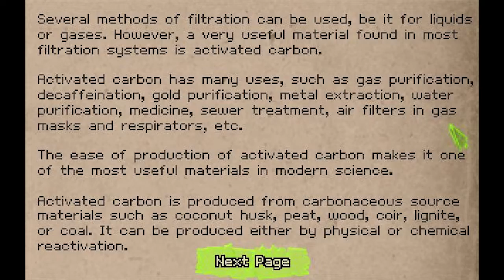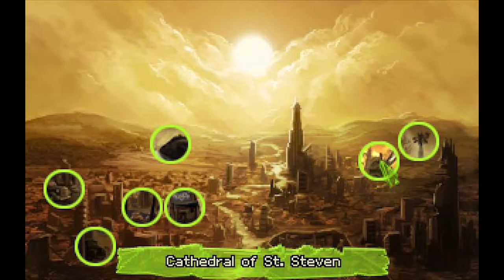Shardlight- 08- Power of Science!- Click Draw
Time to make some carbon!